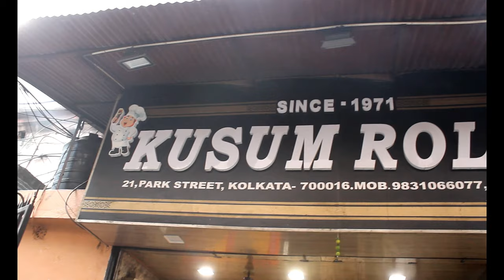Keep Wandering, Alex--Vlog 012--Kolkata, India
Daniel and I go searching for the perfect kati roll and end up making some friends along the way.